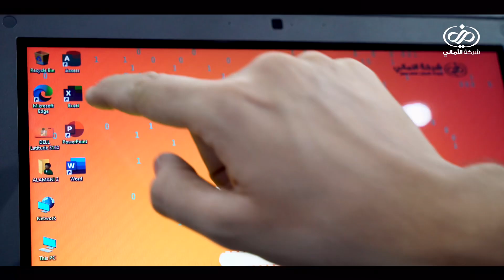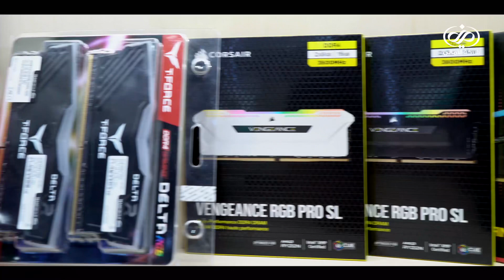مثل ما عودتكم الاماني دائما توفرلكم كل ما تحتاجوا واكثر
هاي المره جابتلكم لابتوبات بموصفات مميزة و بوزن خفيف و شكل أنيق و اسعار مناسبة🔥🔥🔥 احصل عليها الآن من صالة مبيعات شركة الاماني في كربلاء/ حي البلدية / قسم الحاسبات او من سوق شركة الاماني الالكتروني alamani.iq